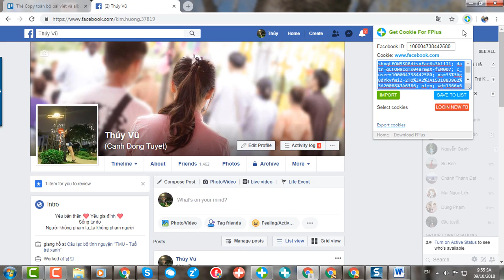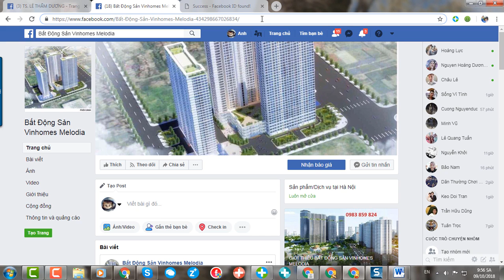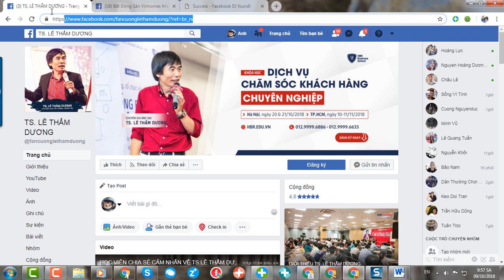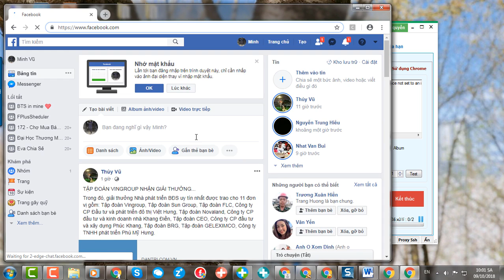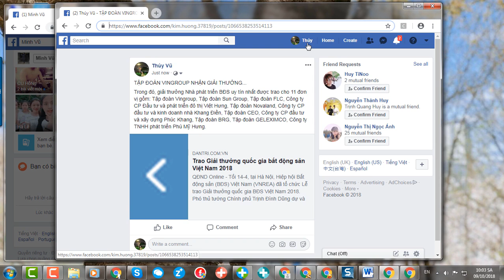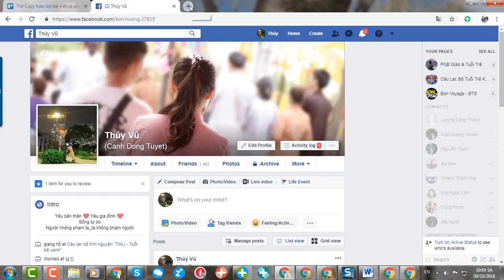Copy toàn bộ bài viết và album từ UID FPlus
Giúp bạn copy bài viết, album từ UID, page ID về đăng lên trên tường, page của mình bằng phần mềm Fplus